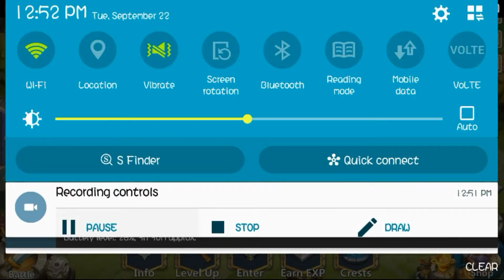Rolling Legendaries by first roll ! Warlock+ Siren